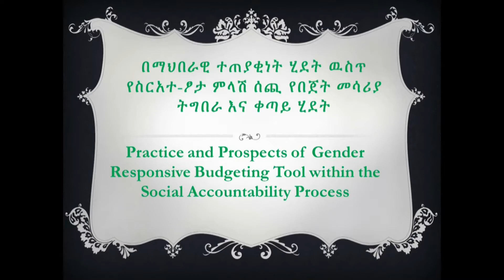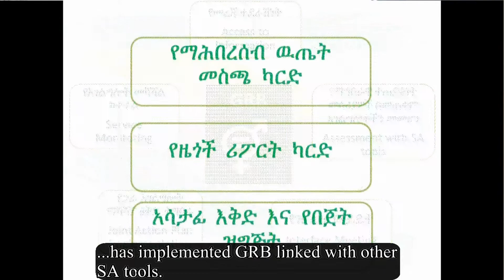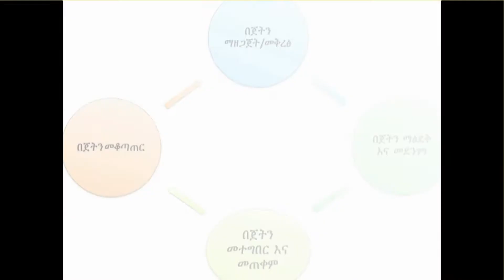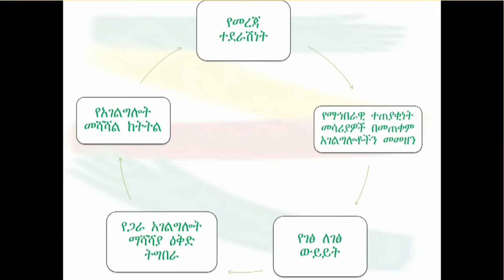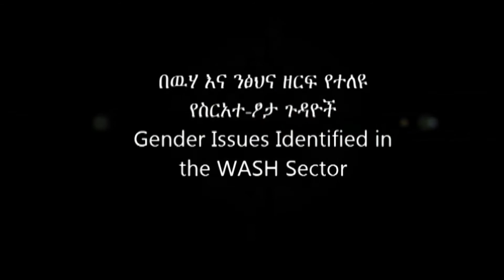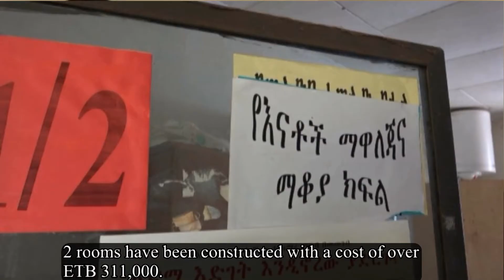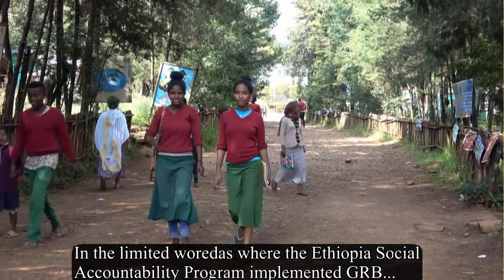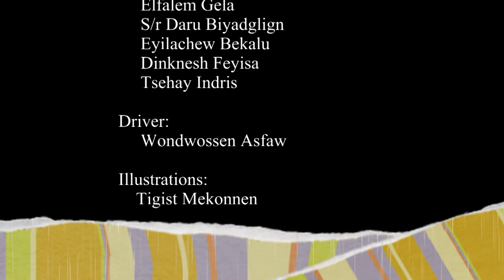GRB tool experience of ESAP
To ensure gender equality in the basic service provision, Ethiopia Social Accountability Program has implemented GRB linked with other Social Accountability tools. The participatory video here, displays the implementation process of the GRB tool in the Social Accountability program, practices, results and experiences.         For further reference on the GRB, you can find our GRB guide